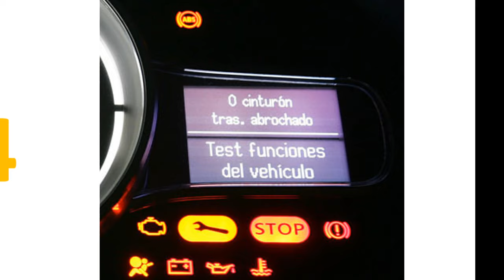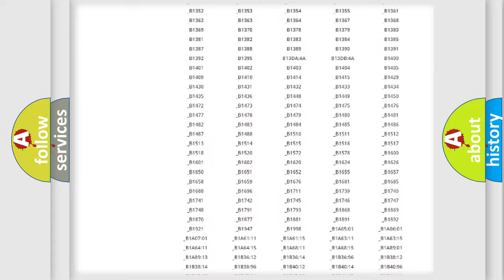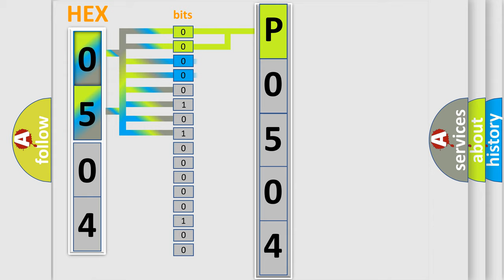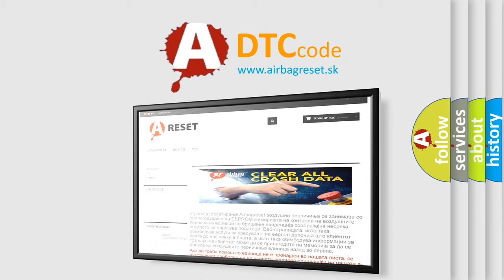DTC KIA P0504 Short Explanation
Contents:
0:21 Basic DTC analysis according to OBD2 protocol standard.
1:48 Insight into programming
2:58 A diagnostically understandable description of the Diagnostic Trouble Code
3:05 Basic error definition

Make
Code
P0504
Definition
Class 2 Data Link High or Low
Cause